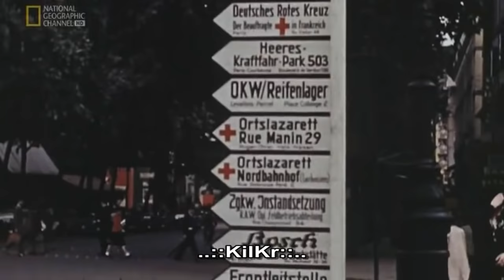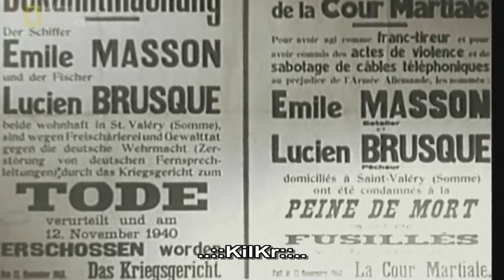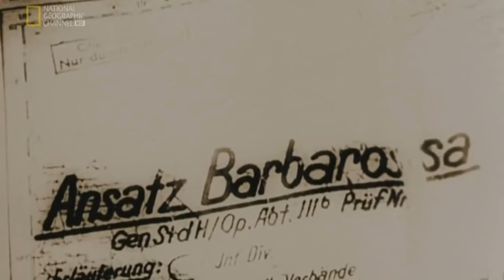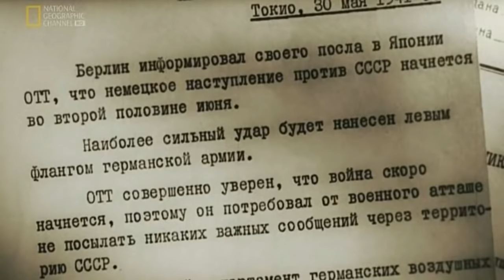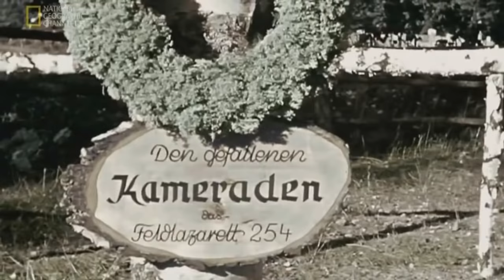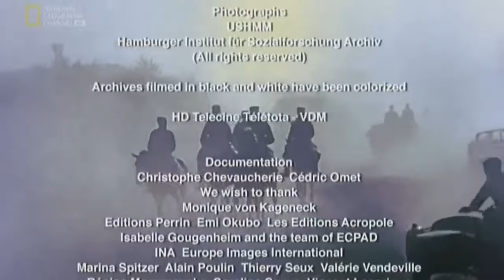Apokalipsa II Wojna Światowa odc 3/6 Szok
Odtajnione i zrekonstruowane oryginalne materiały filmowe z czasów II wojny światowej.
Kiedy Francuzi ewakuowali się z Paryża w czerwcu 1940 roku, niektórym udało się uchwycić kamerą exodus tysięcy ludzi, którzy uciekali z rodzinami i swoim dobytkiem. Kiedy Brytyjczycy usuwali gruz ze zniszczonych budynków, zwykli mieszkańcy łapali prymitywne kamery, by uwiecznić zryw antyhitlerowski. Kiedy armia III Rzeszy czołgała się w błocie i śniegu w drodze do Moskwy, żołnierze używali kamer 8mm, aby udokumentować trudy wojny, których sami doświadczyli. Filmy te nie były reżyserowane, ani przeznaczone dla mediów. Nie służyły też propagandzie w czasie II wojny światowej, bo nie podlegały akceptacji władz. Nagrania obserwatorów tamtych zdarzeń były niekiedy prowokacyjne i zyskały walor obiektywnego świadectwa. Nie pokazywano ich wówczas w telewizji, bo cywile nie powinni byli znać okrutnej prawdy. Pod koniec wojny te "tajne" filmy o ludzkich tragediach zostały zapomniane. Teraz, dzięki wysiłkom kilku prywatnych kolekcjonerów i archiwistów te zapomniane filmy zostały odkryte na nowo, zrekonstruowane i połączone w 6-odcinkowy serial. Materiał powstał z okazji 70. rocznicy II wojny światowej.

[oficjalny opis prod. telewizyjnej]